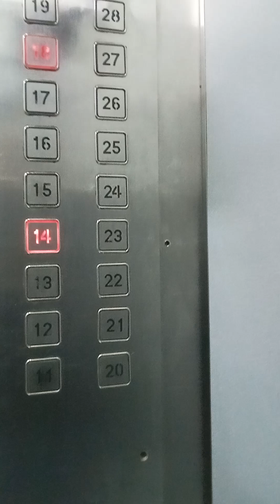One down, one to go. 🚶🏾‍♀️